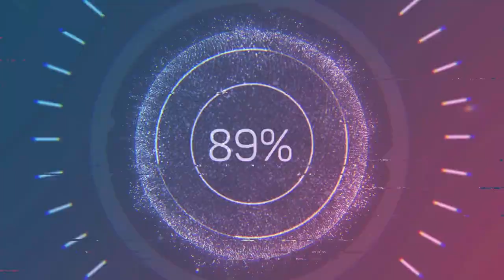Ernestus Weinrauch (1730-1793) - Stabat Mater (c.1791)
Composer: Ernestus Weinrauch (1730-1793) previously attributed to
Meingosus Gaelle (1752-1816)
Work: Stabat Mater C-Dur (c.1791)
Performers: UIrike Johanna Jöris (soprano); Ruth Sandhoff (alto); Hans-Jürgen SchöpfIin (tenor); Egbert Junghanns (bariton);
Obserschwäbischer Kammerchor; SWF-Sinfonieorchesters Baden-Baden; Erno Seifriz (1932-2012, conductor)

Stabat Mater C-Dur (c.1791)
1. Stabat Mater 0:00
2. O quam tristis 7:36
3. Eja mater 11:53
4. Fac me vere 19:02
5. Virgo virginum 24:58
6. Inflammatus 28:17

Drawing: Jan Piotr Norblin (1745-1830) - Dietine in Front of a Church (1790)

[Pater] Ernestus (Faustinus) Weinrauch
(Donauwörth, 17 October 1730 - Zwiefalten, 9 April 1793)

German composer. He entered the Benedictine monastery at Zwiefalten in 1748 and served it for more than 30 years as organist and regens chori and also at times as subprior. He composed primarily liturgical music for his monastery, but also stage music for a Schwäbisch Gmünd passion play Die Geisslung as well as one oratorio Kain und Abel (both in D-Tl and the Stadtarchiv, Schwäbisch Gmünd). Although he did not have his works printed, many were disseminated through copies. Several of his manuscripts survive (in D-Bsb, HR, OB and the two above-named libraries). Weinrauch was also a respected teacher, counting among his pupils the composers Konrad Back in Ottobeuren, Conradin Kreutzer and probably also J.L. Schubaur.

[Pater] Meingosus (Johannes) Gaelle
(Buch, 16 June 1752 - Salzburg, 4 February 1816)

German composer, theologian and physicist. He attended the grammar school at Tettnang and the Hofen priory school attached to the Benedictine abbey of Weingarten (now Schloss Friedrichshafen, Lake Constance). He entered the monastery of Weingarten in 1769 and took his vows in 1771. From autumn 1771 he studied at the Benedictine University of Salzburg, taking doctorates in philosophy (1773) and theology (1777) and becoming friendly with Michael Haydn. He returned to Weingarten and was ordained (20 September 1777); at the monastery he taught practical philosophy and mathematics, was in charge of the novices and became deputy librarian, choral director and even chief cook. After the dissolution of the monastery (1802) he remained at Weingarten for two years, then became professor of dogmatics and ecclesiastical history at the University of Salzburg. Numerous copies of works by Haydn, Mozart and Beethoven in the St Peter chapter library indicate that Gaelle performed them for his Salzburg brothers. After the dissolution of the university he was appointed Father Superior of Maria Plain (1811), where he devoted himself particularly to experiments on the theory of electricity and published his 'Beyträge zur Erweiterung und Vervollkommnung der Elektricitätslehre in theoretischer und practiscsher Hinsicht' (Salzburg, 1813/R). Gaelle’s compositions were intended for use in church services and to promote conviviality within the monastery. Of special importance is the setting of Sebastian Sailer’s Schöpfung (Adam und Evas Erschaffung), which Gaelle designated a comic opera. Siegele has noted the effective use of simple melodies and rich harmonies in the arias, melodramatic style in the recitatives and intimate instrumentation. Beneath the comic aspect, both Sailer’s text and Gaelle’s music have more complex features. Gaelle’s compositional style (in the opera chamber works) is characterized by the use of single themes, fairly long series of variations, modulations to remote keys and small musical units.